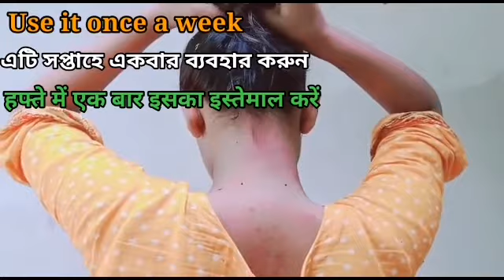Best Hair Pack For Hair Growth Stop Hair Fall.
Similar titles:
Henna hair mask for hair growth
best hair pack for hair growth in india
how to grow hair faster naturally
hair loss treatment
Best hair full treatment

Ingredients:-
Henna/mehndi leaves
lemon

thank you so much for visit our Natural beauty tube channel.